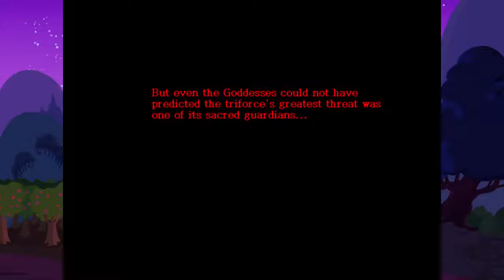The Fallen Sage - Episode 1 - The Darkness Begins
Playing a Zelda fan game called The Fallen Sage by UndyingNephalim.